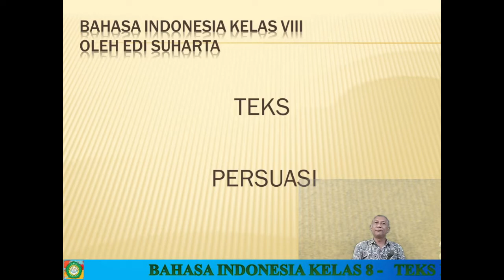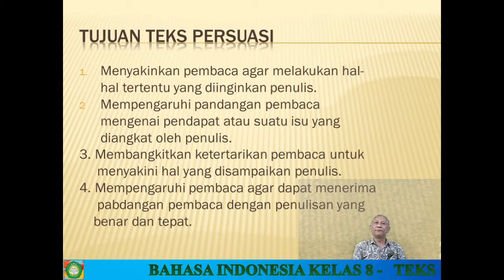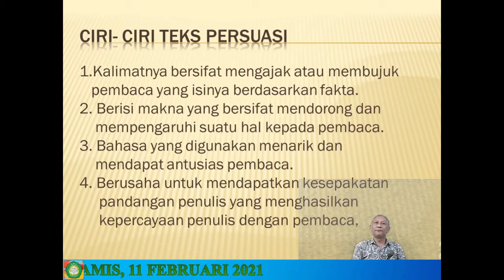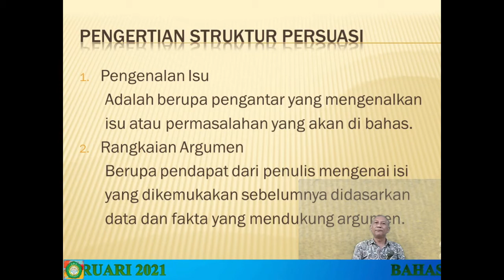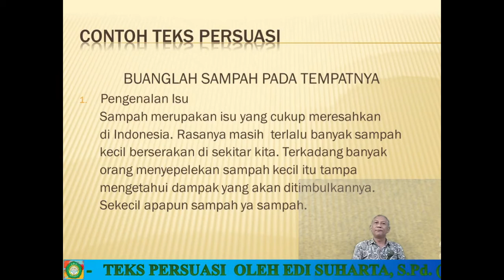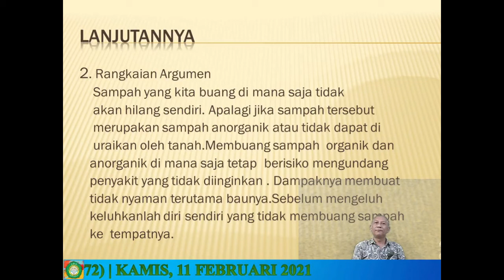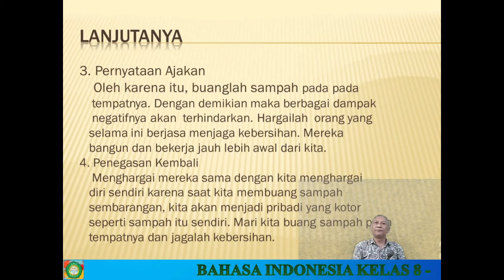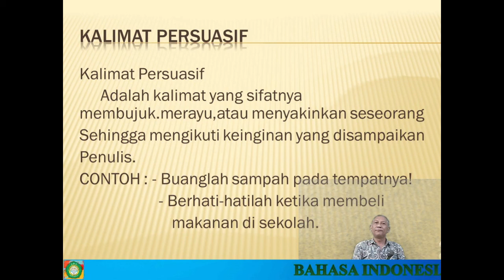BAHASA INDONESIA KELAS 8 - TEKS PERSUASI